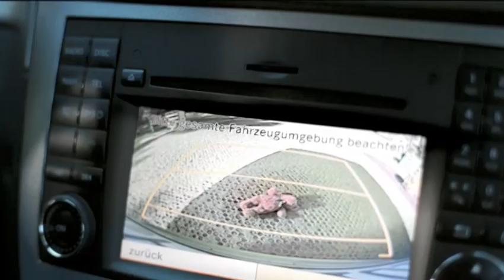Mercedes-Benz Viano Ambiente 2013 film Family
La nueva Mercedes-Benz Viano 2013

Dos versiones: Viano Trend y Viano Ambiente. Amplio espacio interior con capacidad de hasta 8 pasajeros. La Viano Trend ofrece una configuración de equipo de serie de siete asientos en tela, configuración 2-2-3 y opcional de ocho asientos configuración 2-3-3.
La Viano Ambiente ofrece una configuración de equipo de serie de seis asientos en piel, configuración 2-2-2 y opcional de siete asientos configuración 2-2-3.

 •Volante multifunción regulable en altura y profundidad, forrado en piel.
•Climatización TEMPMATIK frontal y trasera independientes.
•Faros bixenón con luz de giro y sistema limpiafaros (Versión Ambiente) o luz de marcha diurna (Versión Trend) así como un discreto y elegante alumbrado interior en los asideros y espacio para los pies.
•Sistema de audio con Touchscreen, sistema de navegación, media interface, cámara de reversa y sistema de entretenimiento para plazas traseras.
•Puesto de conducción Softtouch, con interiores en acabado raíz nogal (Versión Ambiente) o Silverstone (Versión Trend)
•Puertas corredizas eléctricas.
•Retrovisores eléctricos, calefactables y abatibles electrónicamente.

La Viano cuenta con un motor a Diesel de 4 cilindros que proporciona una potencia de 150 HP @ 3800 r.p.m. y un torque de 330Nm @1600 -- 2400 r.p.m. lo que se traduce en un excelente rendimiento de combustible y niveles de ruido mínimos y es complementado por la suavidad de marcha que brinda la transmisión automática de 5 velocidades.

El máximo confort es derivado de la suspensión delantera independiente tipo McPherson con estabilizador y suspensión independiente neumática trasera (Versión Ambiente) o con muelles helicoidales (Versión Trend) con estabilizador.

La máxima seguridad activa del sistema ESP Adaptive (BAS, ASR, AAS, TSA, EBV) complementados por frenos de disco en las 4 ruedas, luces adaptativas de freno y sistema PARKTRONIC.

En seguridad pasiva cinturones de seguridad con pretensores, bolsas de aire frontales, de torax y windowbag en plazas delanteras y cinturones de seguridad de tres puntos con limitadores de carrera en todas las plazas.

Rines de aleación de 17" de 5 brazos (Versión Ambiente) y 6 brazos (Versión Trend)

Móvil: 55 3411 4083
| Planes de adquisición de Autos nuevos para personas Físicas o Morales | Individual y/o Flotillas |

Mercedes-Benz La nueva Viano 2013